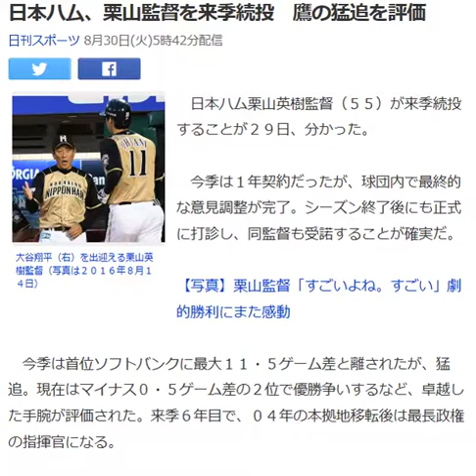日本ハム、栗山監督を来季続投 鷹の猛追を評価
大谷翔平（右）を出迎える栗山英樹監督（写真は２０１６年８月１４日）

　日本ハム栗山英樹監督（５５）が来季続投することが２９日、分かった。

 　今季は１年契約だったが、球団内で最終的な意見調整が完了。シーズン終了後にも正式に打診し、同監督も受諾することが確実だ。

【写真】栗山監督「すごいよね。すごい」劇的勝利にまた感動

　今季は首位ソフトバンクに最大１１・５ゲーム差と離されたが、猛追。現在はマイナス０・５ゲーム差の２位で優勝争いするなど、卓越した手腕が評価された。来季６年目で、０４年の本拠地移転後は最長政権の指揮官になる。